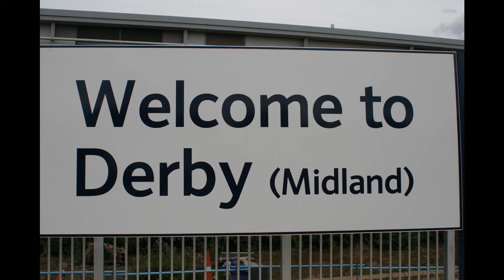Derby Station and the purple one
A brief look at Derby with the last scene showing the only EMR liveried    Class 222 departing for St Pancras on Tuesday 26th December 2019